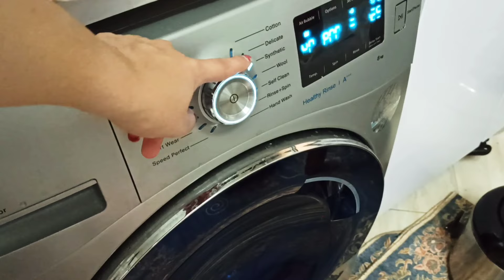AFTER PARTY DEEP CLEAN WITH ME CHALLENGE |HOW I DECLUTTER MY HOME IN A DAY?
the party is over and you have to deal with the mess that remains . some times it takes days to clean deeply and declutter after partying .Join me in this after party deep clean challenge as I declutter and clean my home in just one day! Watch me tackle the mess and transform my space in this satisfying cleaning video
Hi,welcome to my channel! hope you enjoy watching this video , I tried to make a good vlog of all day that  I done almost everything ,and even I cooked a delicious dinner .

if you enjoy these kinds of videos , you can watch the below videos as well: